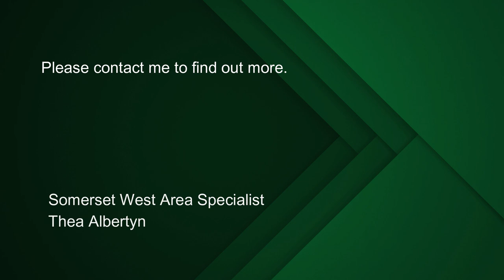5 bedroom house for sale in Parel Vallei, Somerset West | Pam Golding Properties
Serene Tranquility and privacy add to the appeal of this much loved family home in sought after Parel Vallei, a mere one minute from the high school. Well positioned at the end of a cul- de- sac the home is north facing with Helderberg views and is designed for family life. 5 bedrooms and 3 bathrooms offer ample space and the low maintenance face brick construction peace of mind.